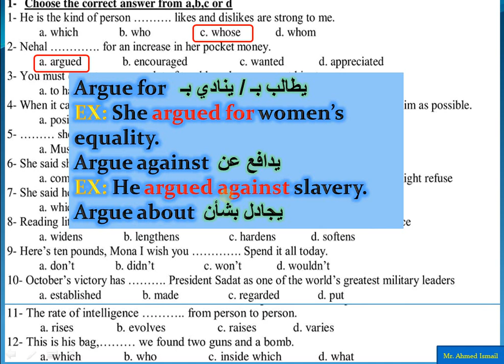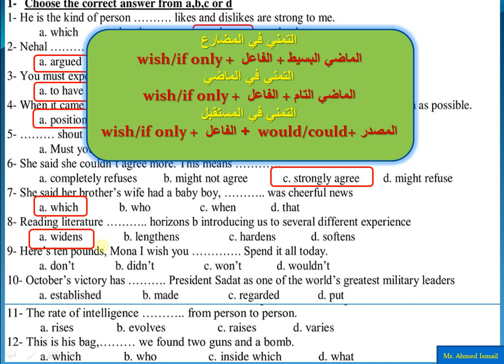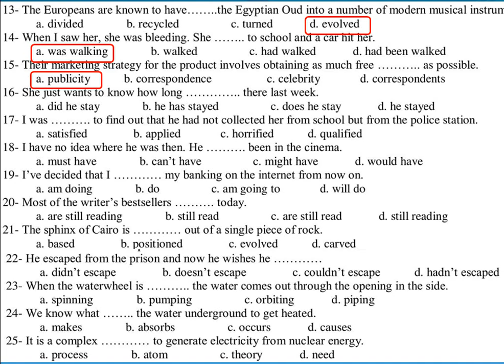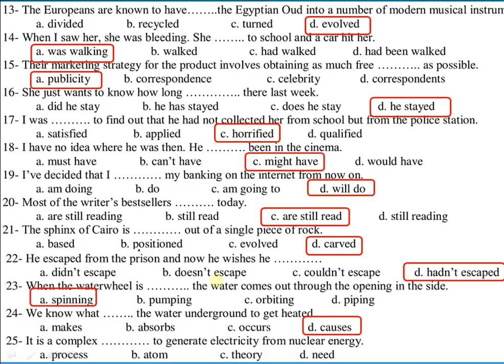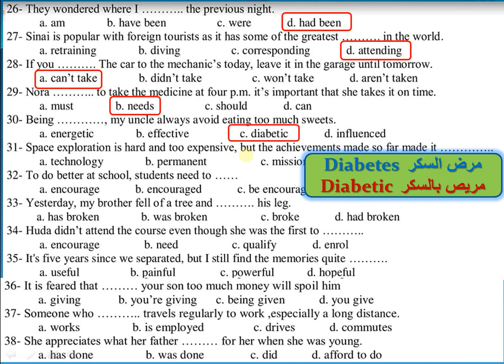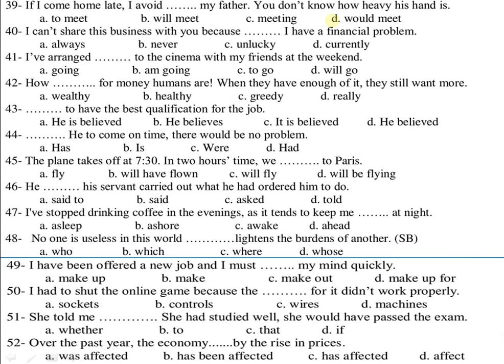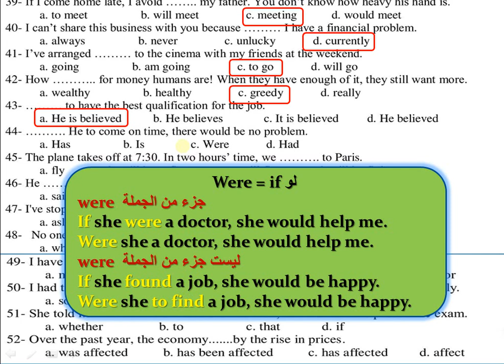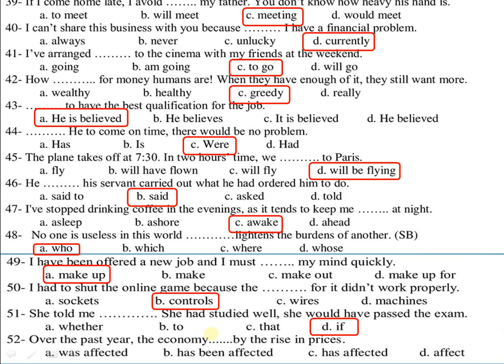الحلقة السادسة#والأخيرة من سلسلة الجمل الجدلية# (تريكات الثانوية العامة#)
ست حلقات# بقدم فيهم جميع الأفكار و التريكات اللي واردة في امتحان الثانوية العامة#
تم تجميع الأسئلة من استفسارات الطلاب والمدرسين علي المنتديات وأهم الأسئلة الصعبة# التي وردت في الكثيير من امتحانات الثانوية العامة السابقة#
الجمل الجدلية#مجموعة من جمل الإختياري# بتناقش أهم الأفكار# الواردة في امتحانات الثانوية العامة# تم تجميعها لتغطي كل أفكار القواعد والكلمات (جمل التريكاااات)
هنزلها علي 6 حلقات بحيث انها تبقي بسيطة ومش مملة
بالتوفيق لكل طلاب الثانوية العامة ومتنساش تدفع تمن الفيديوهات دي وهو الدعاء لي وللأمي وأبي
وفقنا الله وإياكم الي ما يحب ويرضاه
👈ملف الجمل الجدلية PDF مقسم علي 6 حصص 💞💞
👈تجميعه حلوه من الجمل اللي فيها الكتير من الأفكار وشكر موصول لمن قدم لي الملف الزميل الغالي باسم إبراهيم 🥰
👈 رابط الملف PDF 👇👇👇👇
👈بالتوفيق لطلاب ثالثة ثانوي 🥀🥰
ومتنسانيش بدعوة بظهر الغيب
إدعم القناة بالأشتراك والتفاعل بالأعجاب و التعليقات

👌👌 لطلاب الصف الثالث الثانوي👌👌

👈فيديوهات شرح المنهج كاملة بين إيديك 💞💞
👈ممكن تشوف الدرس اللي كان مسبب ليك مشكلة وتتفرج علي فيديو الشرح 👌
👈ربنا يجعله بفايدة إن شاء الله للجميع 🥰
👈👈دي روابط الفيديوهات حسب ترتيب وحدات المنهج بتاعك 🥰🥰🥰🥰
👈 الوحدة الثانية عشر و الثالثة عشر (المباشر والغير مباشر# الجملة الأمرية و الأقتراح والنصيحة# تجميعة ممتازة من الأفعال لن تجدها في فيديو واحد) 👇👇👇👇👇👇👇👇👇👇👇👇👇👇

👈 لو خلصت المنهج بتاعك وعايز تحل إمتحانات وتشوف الأمتحانات السابقة كلها 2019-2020 نظام حديث يبقي تخش علي playlist دي👇👇👇👇
فيها أكثر من 20 إمتحان كلهم نظام حديث بالحل بالتوفيق للجميع
مرحباً بك في الصفحة التعليمية بتاعتي لو حابب تزورها وتشوف المحتوي أهلاً وسهلاً بالجميع تسعدني جداً زيارتكم 🌹:
***وفي مذكرة مراجعة شاملة ليلة الأمتحان هتكون متاحة لجميع الطلاب pdf ع البيدج ( الصفحة التعليمية) مجاناً كمان أسبوع وسيتم حلها ليلة الامتحان من خلال فيديو ع اليوتيوب علي القناة بتاعتنا👇👇👇👇👇👇